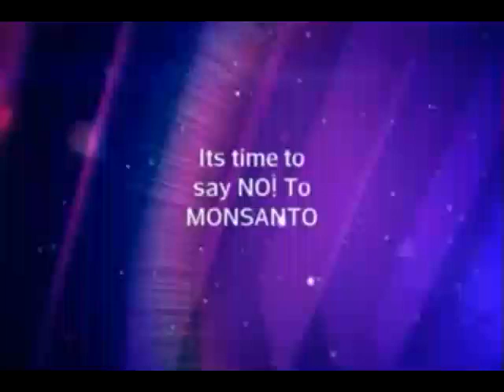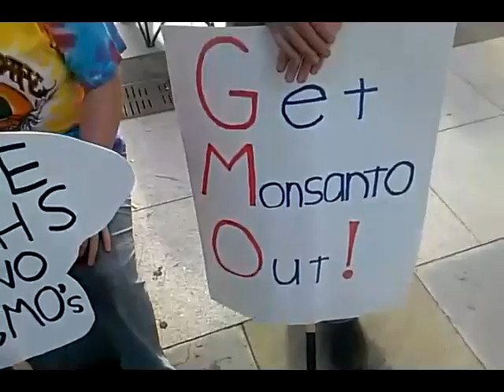March Against Monsanto Philadelphia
Paul Wesley video / interviews @ Monsanto March in Philadelphia Pa.